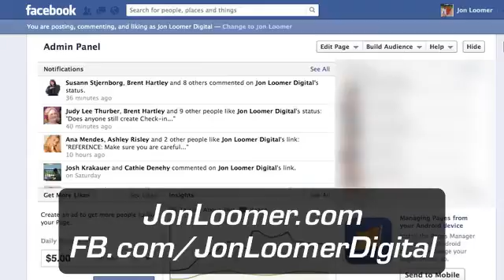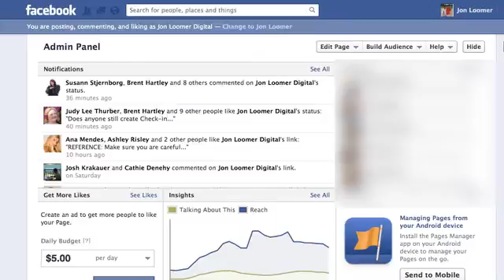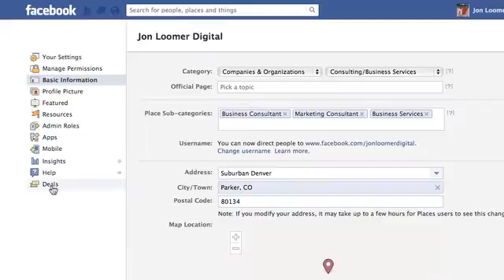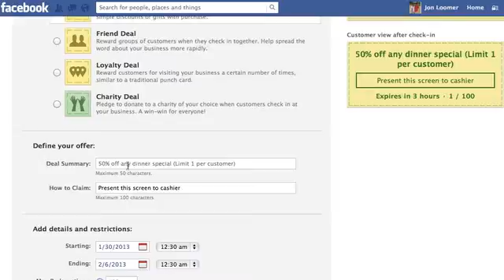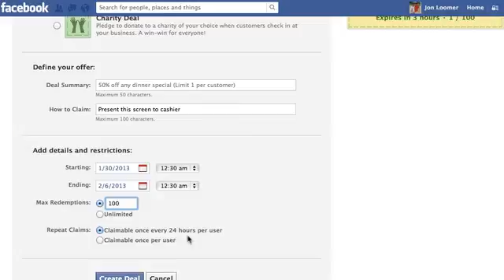Create Facebook Check-in Deals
Incentivizing customers to check-in on Facebook is a good way to move up the rankings in Graph Search. Watch this video for details.